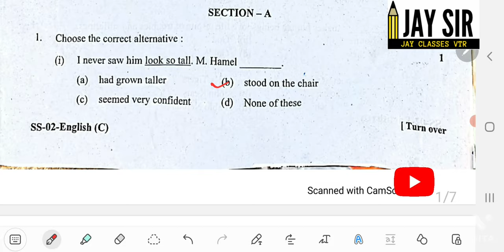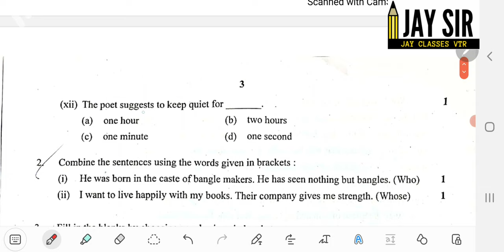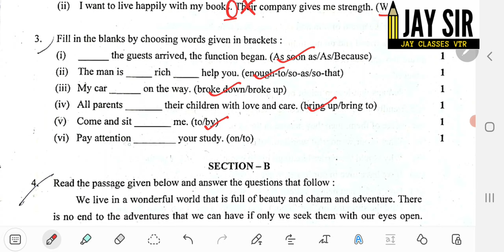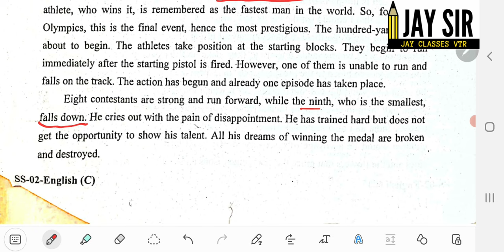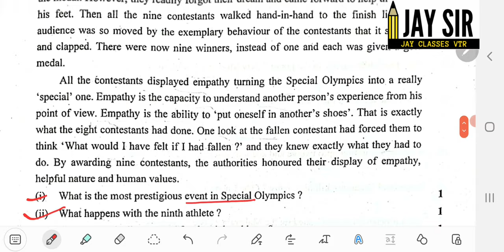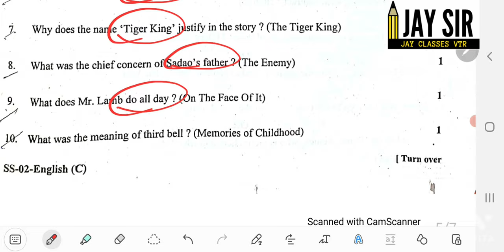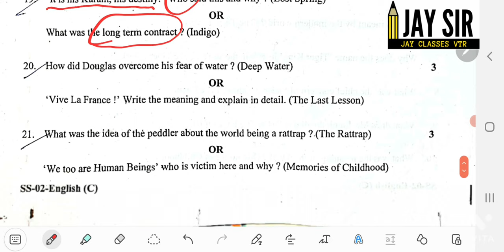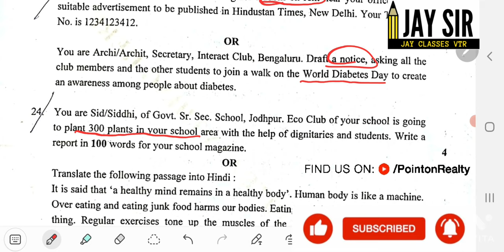RBSE Class 12th English Answers Key 6 April 2022 | Rajasthan Board 12th English Solution 2022 💐👌